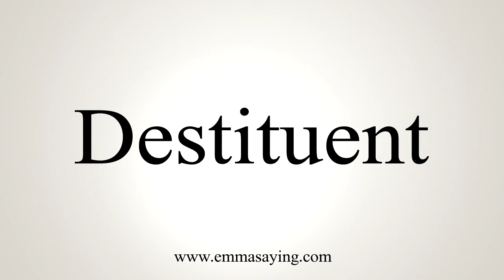How To Say Destituent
Learn how to say Destituent with EmmaSaying free pronunciation tutorials.